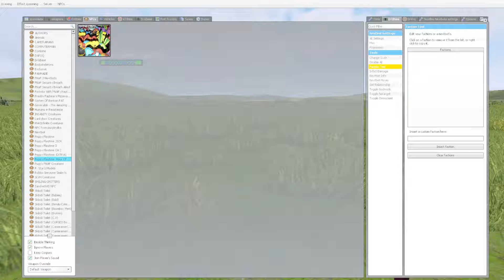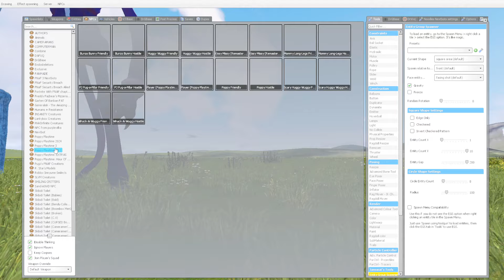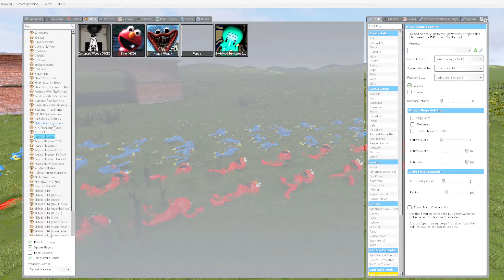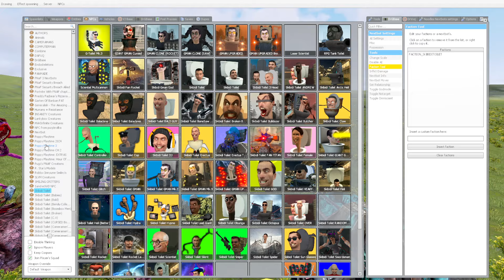ALL CATNAP POPPY PLAYTIME CHAPTER 3 SIZE COMPARISON!! in Garry's Mod !!!